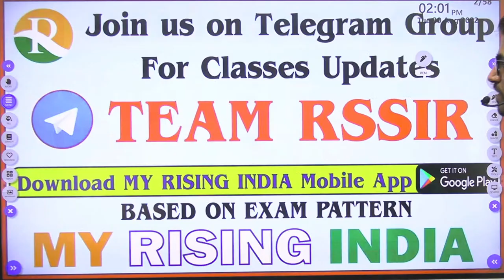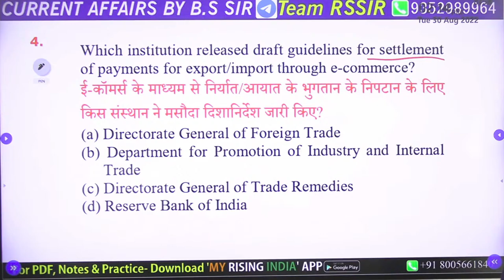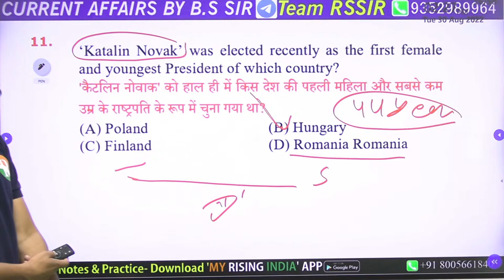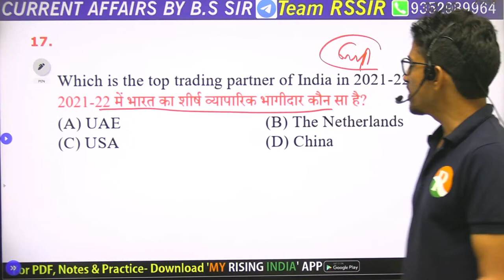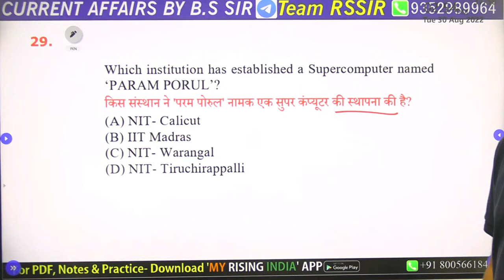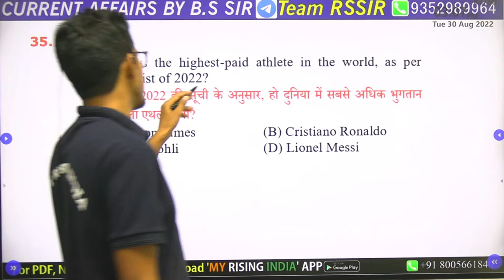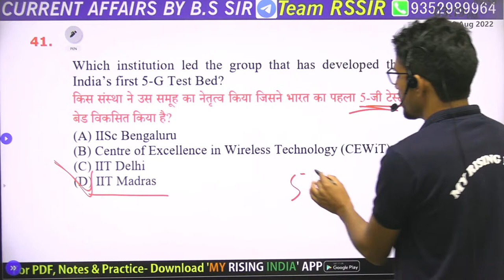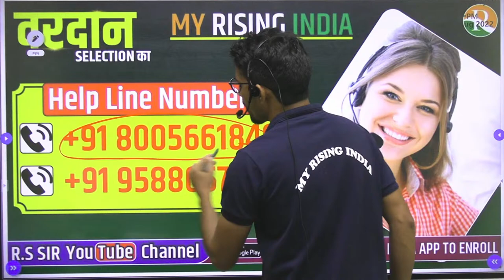Current affairs for NDA, CDS | Current affairs one shot for nda | crash course for nda 2022